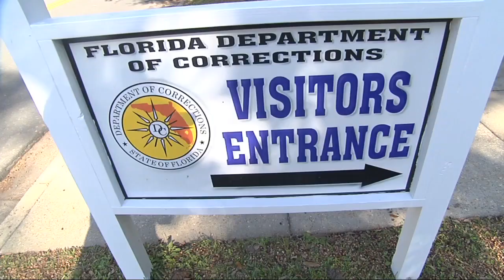Death Row inmates may get new sentences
Nearly 400 Florida inmates on death row may be entitled to a new sentences. The state is already preparing to send some inmates back to the general population.